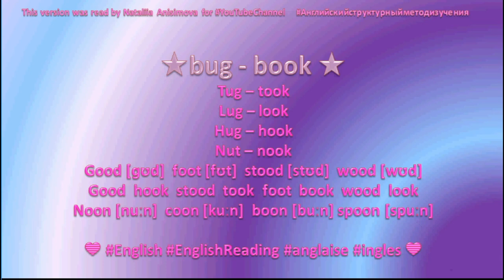⭐💙English Reading ⭐💙 67 boon coon